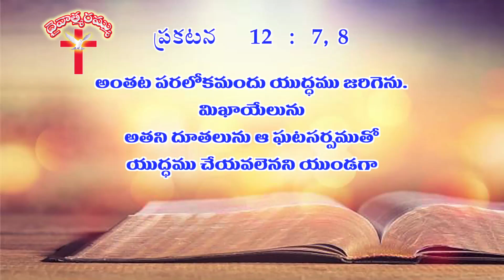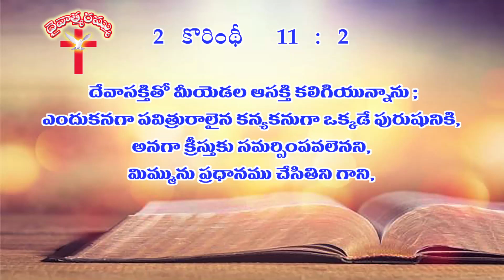బండమీద సర్పము జాడ